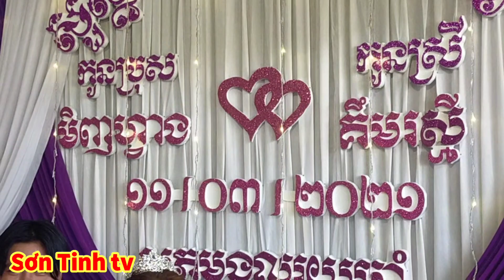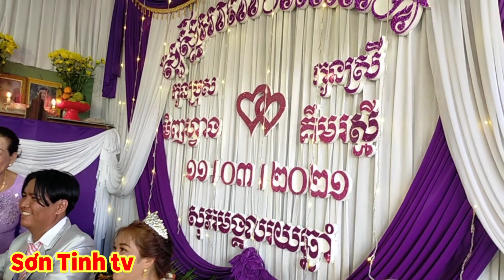Phong tục cột tay đám cưới Khmer / Đám cưới ông thầy solo Minh Hoàng & Rasamây / Sơn Tinh tv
Phong tục cột tay đám cưới Khmer / Đám cưới ông thầy solo Minh Hoàng & Rasamây ..
Video có hay xin đăng ký like và chia sẻ .